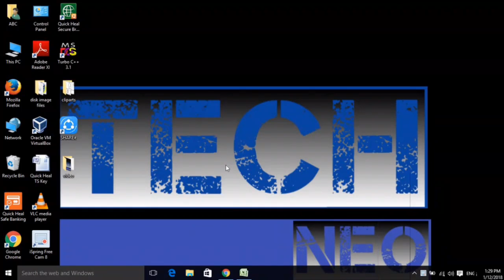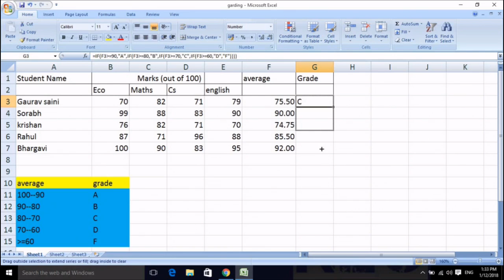HOW TO COMPUTE GRADES IN EXCEL